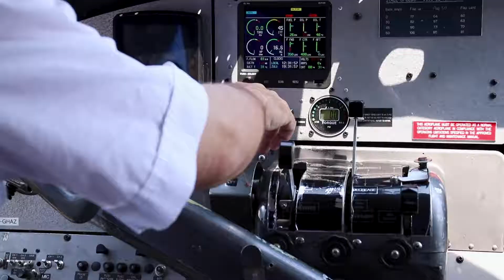Whales, Waves and Seaplanes!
Continuing my British Columbia adventures, I got to ride in a seaplane and go whale watching for my VERY FIRST TIME!!